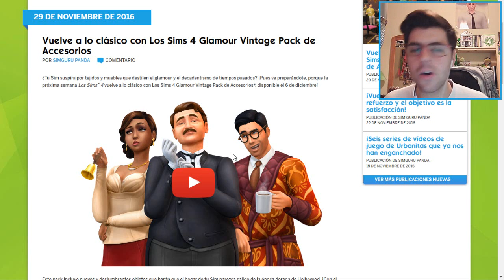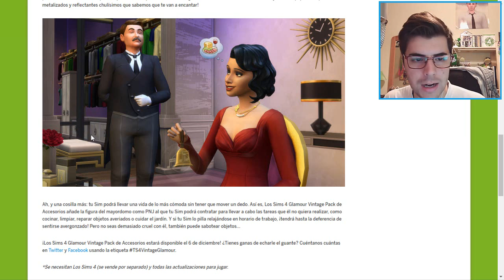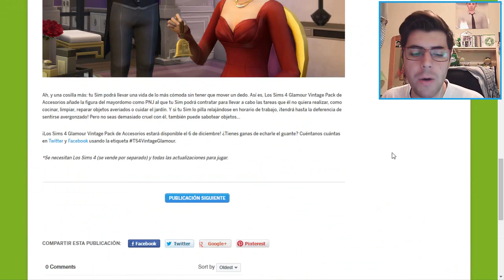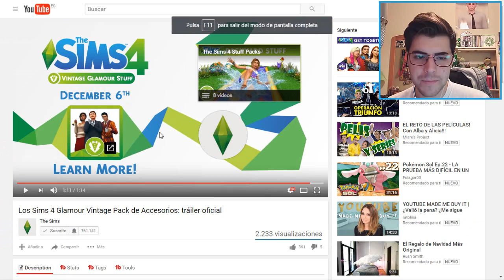REACCIÓN TRAILER: Los Sims 4 Glamour Vintage ¡NUEVO PACK DE ACCESORIOS!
- MprinYT

Sul sul!